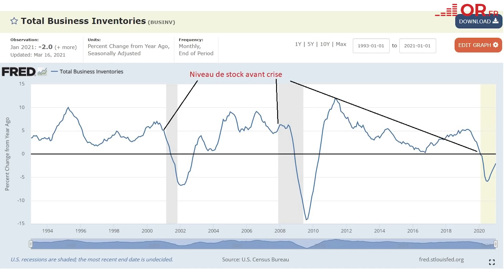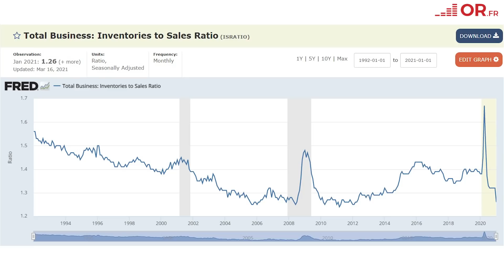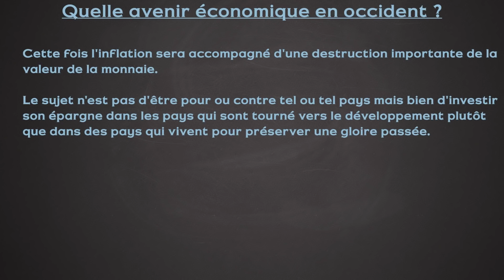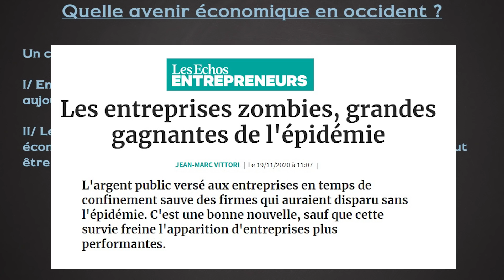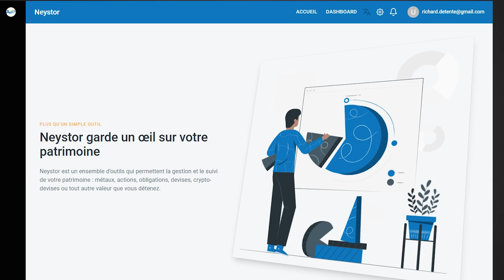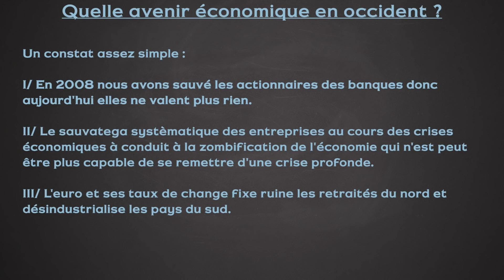Le retour de l’inflation : Joe Biden condamne-t-il la monnaie et les épargnants ?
Joe Biden a annoncé un plan de relance de 2.000 de dollars, de quoi, d’après le président américain récemment élu, relancer la fragile économie américaine qui subit de plein fouet, comme tant d’autres pays occidentaux, la crise du COVID.

Le plan de relance ne fait toutefois pas l’unanimité. Il est excessif pour certains, pas assez ambitieux pour d’autres, mais ce qui reste certain c’est que Joe Biden et Jay Powell s’accordent pour imprimer - une nouvelle fois - des sommes folles pour littéralement inonder les rues de billets vert. Le dollar, en tant que monnaie, entame un lent déclin du fait de ces injections répétées, qui, au final, ne permette pas d’assainir l’économie pour qu’elle reparte en temps voulu sur de bonnes bases.

L’inflation faisant son retour, l’euthanasie du rentier n’est pas loin. Avec des taux de rémunération en moyenne très bas pour les épargnants, l’inflation fait fondre leurs économies comme neige au soleil.

Pour survivre dans ce contexte économique estampillé COVID, l’épargnant n’a d’autre choix que de se tourner vers les marchés. Mais comment investir sur les marchés ? Quels sont les zones qui offrent le plus de rendement et quels sont les types d’actifs à avoir en portefeuille pour encaisser les chocs et préserver son capital tout en générant un rendement nous préservant de l’inflation ?

Richard Détente interviewe Charles Gave au sujet du retour de l'inflation et des plans de relance qui, sous couvert d'apporter une forme de paix social temporaire, sont en train, lentement mais sûrement, de sonner le glas de nos économies occidentales. Destruction de la monnaie américaine, le retour de l'inflation et les plans de Joe Biden, on fait le point en vidéo !

Présentation de ma lettre d'investissement co-rédigée avec Guillaume ROUVIER avec la participation de CharlesGave